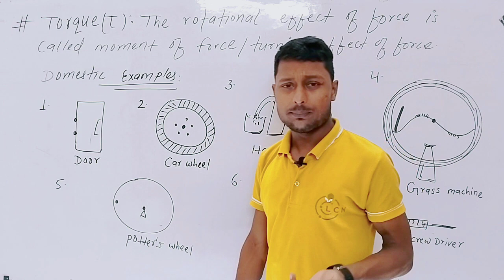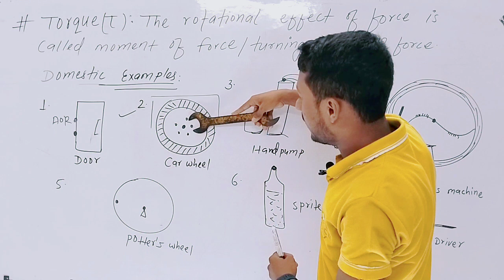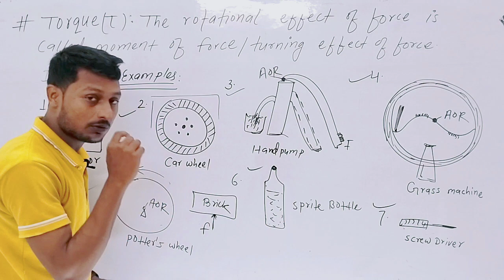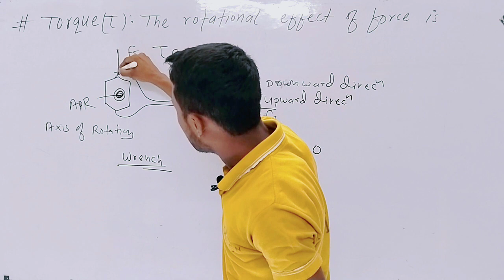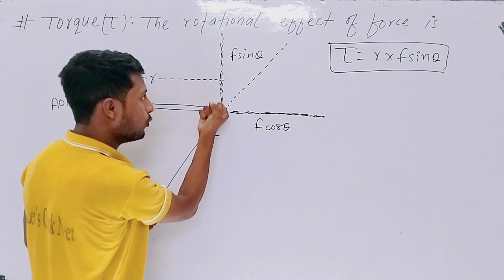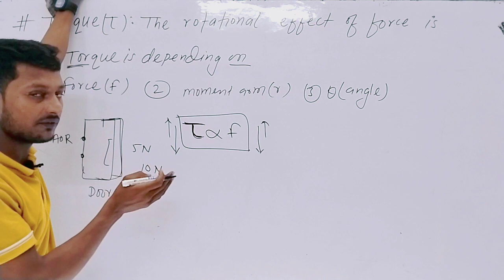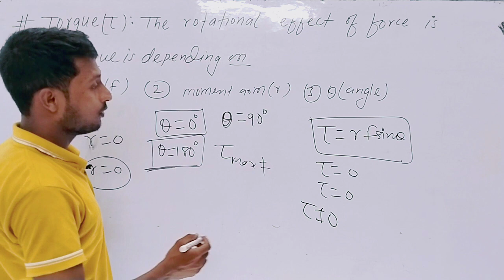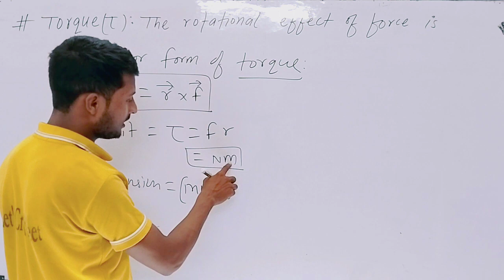Torque kya hai | बल- आघूर्ण |10 घरेलू उदाहरणphysics 11th🕛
Torque kya hai | बल- आघूर्ण |10 घरेलू उदाहरण
physics 11th🕛

 ☀️ Taught of APJ Abdul Kalam jiii
if you want to shine like a sun
first burn like a sun